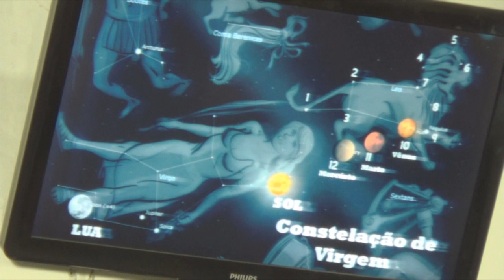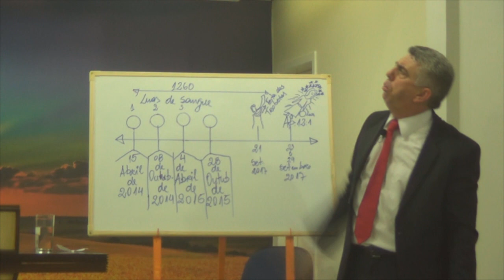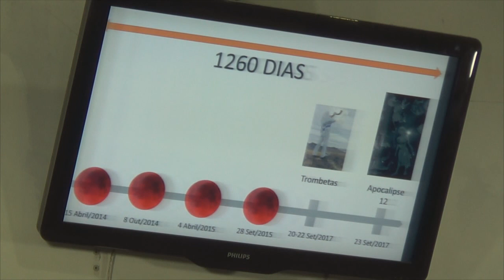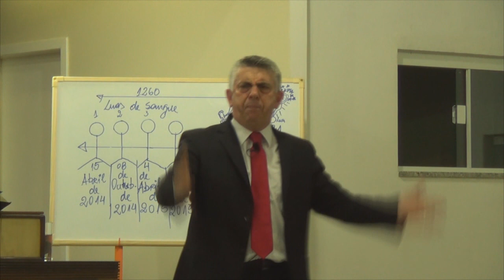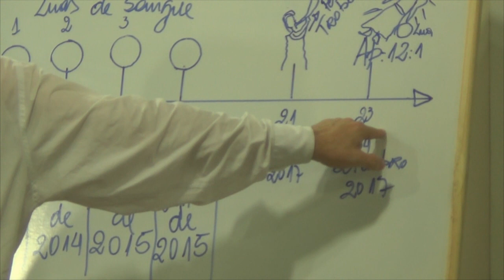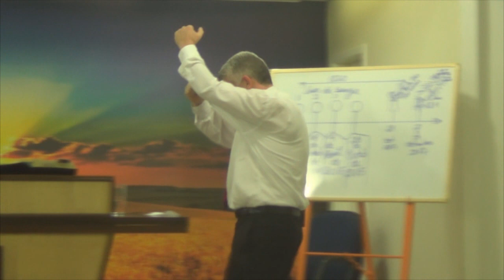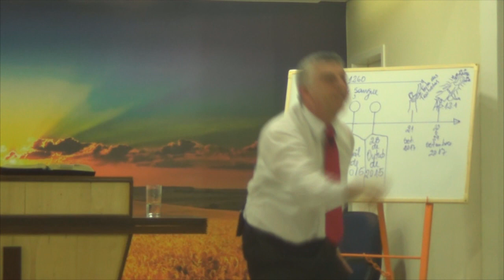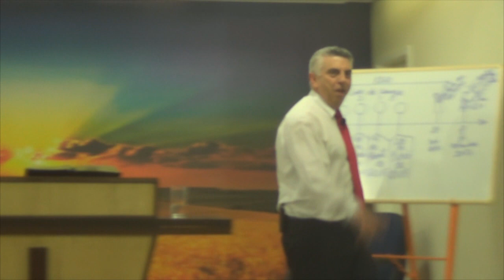Apocalipse 12 : Um grande Sinal no Céu - 07/01/2017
Tabernáculo O Filho do Homem ( Pr. Rafael A. Delmônego )

Culto realizado no dia 07/ 01/2017 em Schroeder-SC
Tema: ” Apocalipse 12 : Um grande Sinal no Céu  ”
Escritura: Apocalipse 12:01

Participe dos nossos cultos todos os sábados a partir das 18:30 hrs!